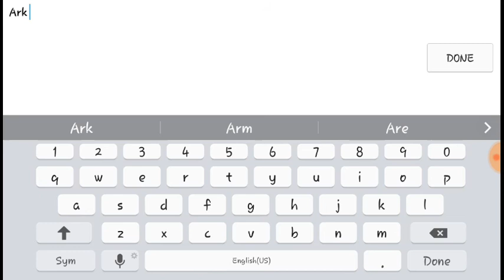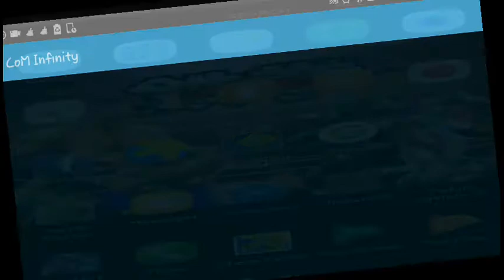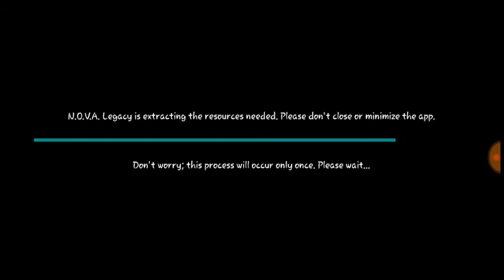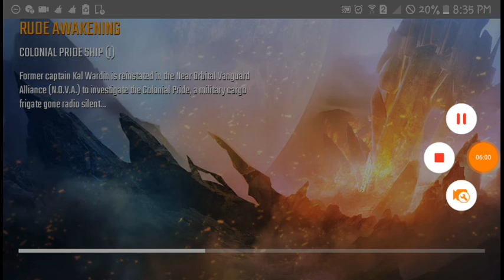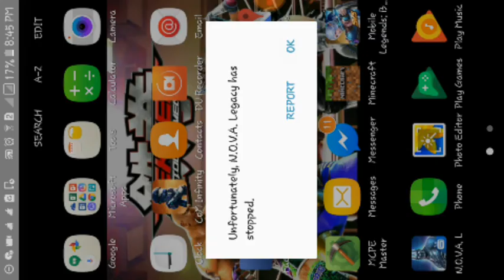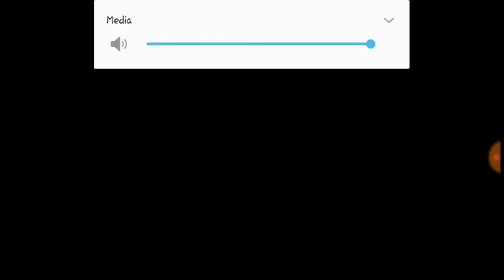WHY WON'T IT WORK! | N.O.V.A Legacy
Hey guys it's my birthday today! April 11 hopefully you enjoyed this video and I dont know why CoM : infinity wouldnt work.